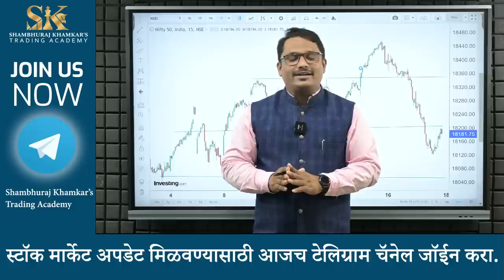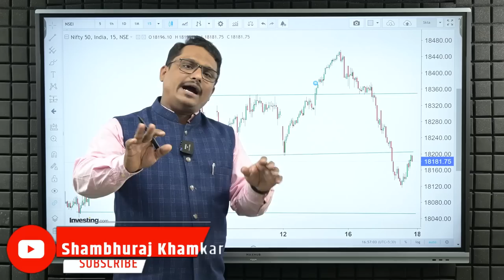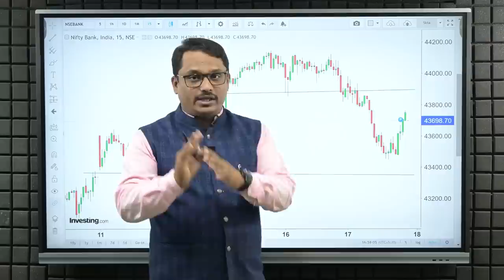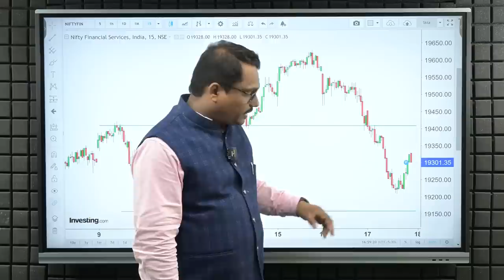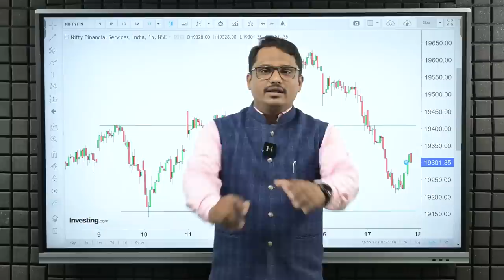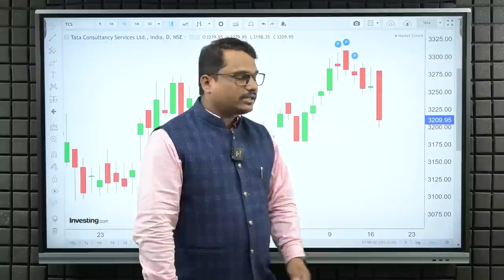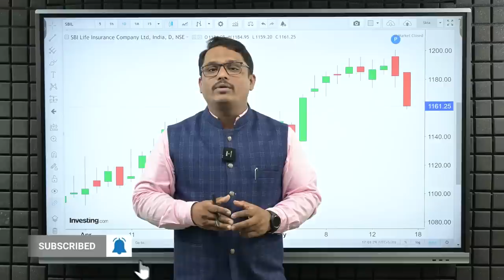Big Fall साठी तयार रहा. | Shambhuraj Khamkar